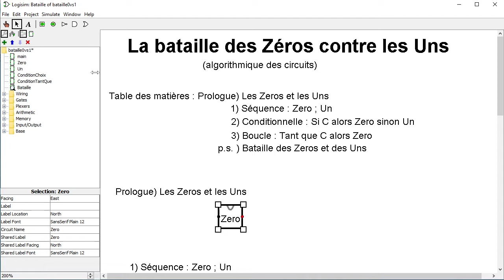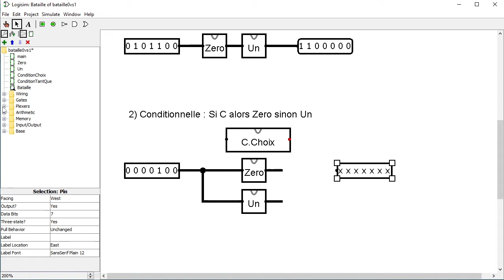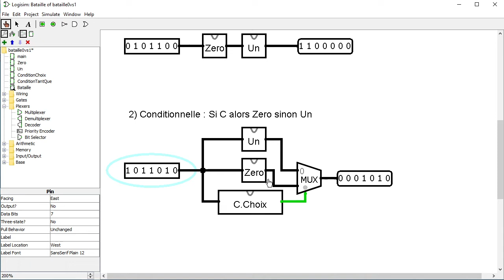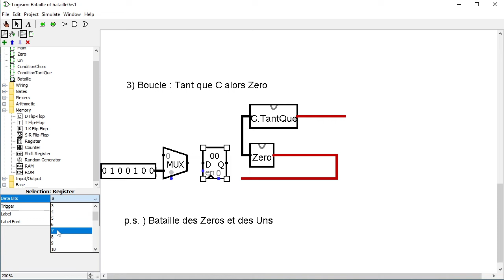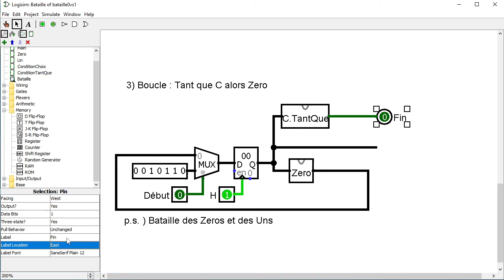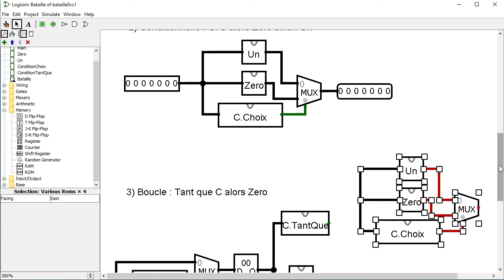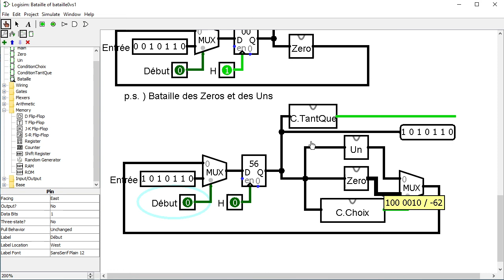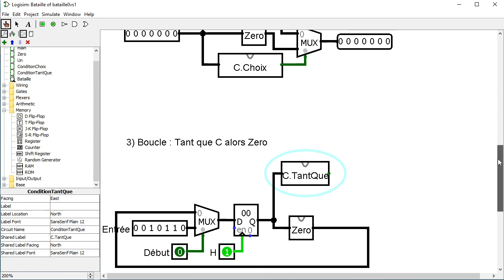La guerre des bits : les Uns contre les Zéros (histoire d'algorithmique des circuits).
Essai d'illustration des schémas de circuits réalisant des structures de contrôle algorithmique :
* Séquence
* Conditionnelle
* Boucle
À la fin, un exemple complet de circuit avec une conditionnelle dans une boucle simulant la bataille des Uns contre les Zéros, chaque bataille est une conditionnelle, la guerre est la suite (qui boucle) des batailles.